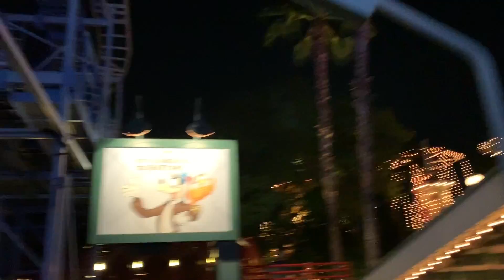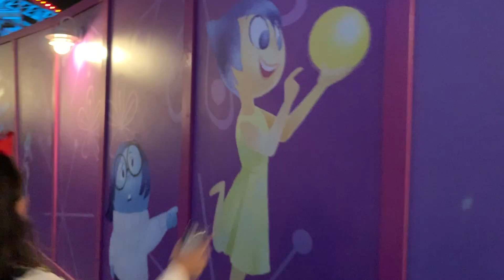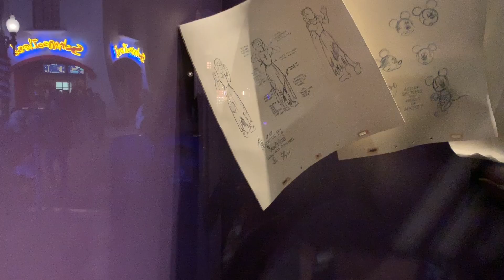Disneyland Holiday Vlog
Hi Guys! Hello from my baby girl Alexis & I. We wanted to share one of our Disney trips with you hope you enjoy! Also, leave me any video suggestions you may have in the comments I’d love to hear them. Thanks so much for all the love & support you all have shown me here & on Instagram! XOXO - Crystal 💜

P.S. Go check out my GIVEAWAY going on now on my Instagram @crystal.partida with @queeensava & @fannyyy_hernandez 🎁🥰

*MUSIC USED*
Some links in this description may be affiliate links & I may be compensated on some purchases using these links or using a coupon code I have in the description or mention in a video. Thank you for the love & support